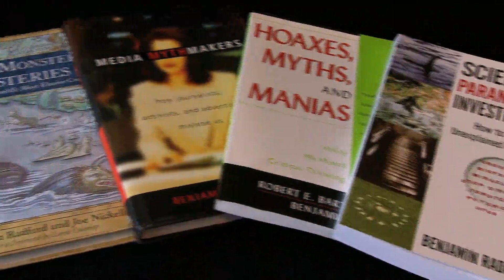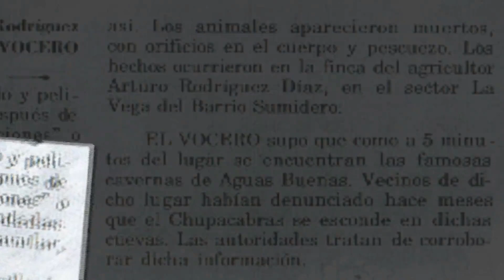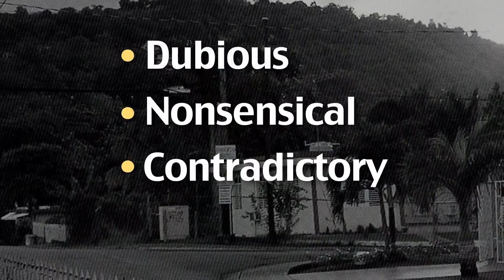Chupacabra! The real story behind the legendary creature. Mystery Wire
A creature that pounces on hapless victims, rips out their throats and drinks their blood. Millions across the Americas and many in New Mexico truly fear the Chupacabra. Others think it’s a joke, a hoax. How did the Chupacabra story start? And why is it so powerful? An expert on the subject talks to investigative reporter Larry Barker of News 13 in Albuquerque in this report from 2011.